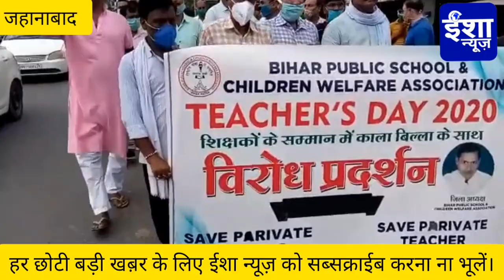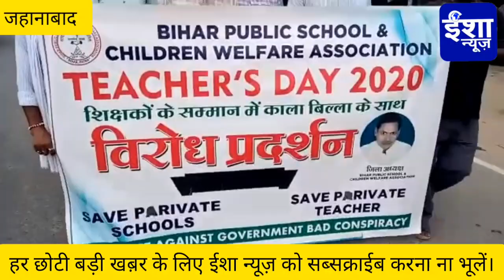JEHANABAD NEWS:शिक्षक दिवस के अवसर पर निजी विद्यालय संघ ने काला बिल्ला लगा कर किया प्रदर्शन।